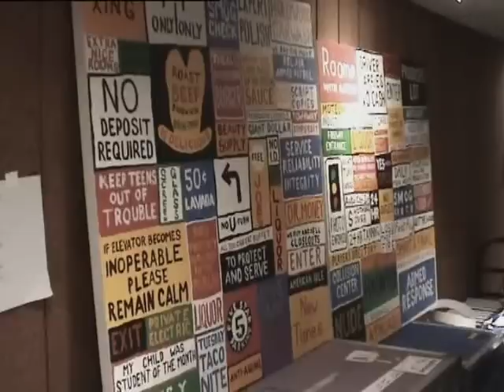Radiohead in the studio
small fly on the wall video of the band at work